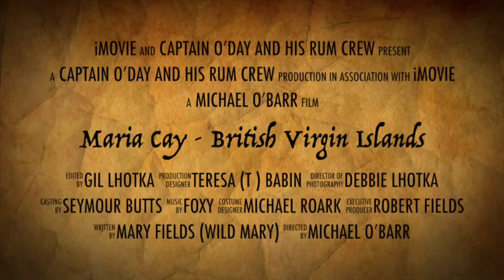Marina Cay British Virgin Islands - Day 1 Trailer